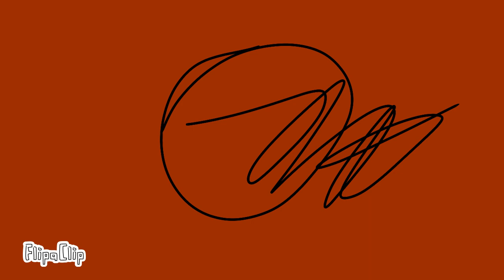Get A Fall (For